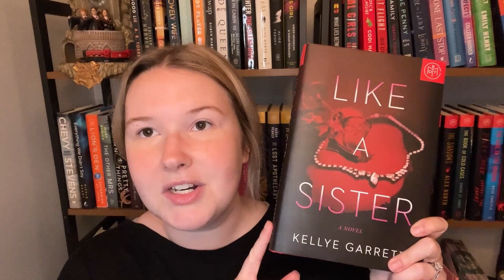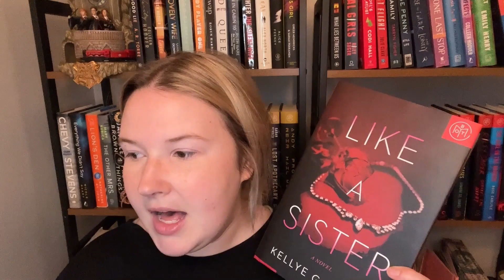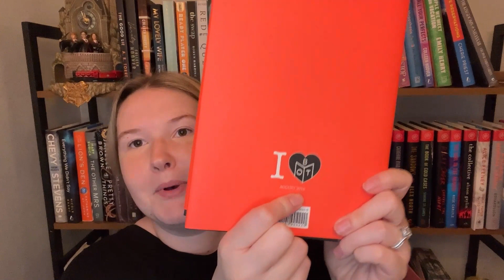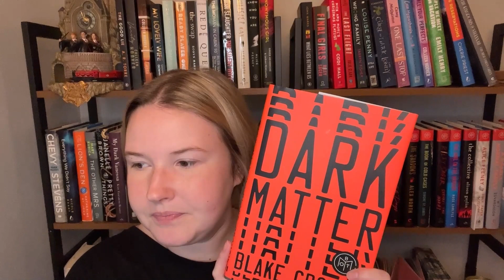April 2022 Reading Wrap Up - All the books I read in the month of April!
Let’s Connect!

I love receiving hardcover copies from Book of the Month. I do the monthly subscription which is $14.99 and all of the books are hardcover. I love that I can get new releases before they hit the shelves, and an “add -on” book is only ever $10, so I honestly feel it is such a great deal for hard cover book copies.
Not a member of Book of the Month yet?

I LOVE audiobooks and it makes it so easy to “read” a book while going about my day to day life! Amazon Audible is the audible subscription that I pay for!
If you get Audible through my link, your first two free Audible books are free!

I read Kindle books via the Kindle app on my phone!

Here are links to all of the books mentioned in today's video!
The Younger Wife
Dark matter
Hidden pictures
The Life We Bury